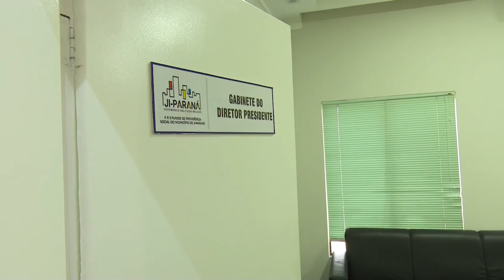Nova Sede FPS